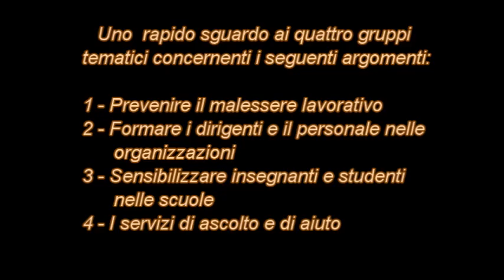Salute Sociale è Salute dell'Economia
Sintesi del Convegno organizzato dall'Associazione "Gli amici di Daniele" Firenze - Palagio di Parte Guelfa - 16 aprile 2016.
realizzazione: Giampaolo Gabbrielli